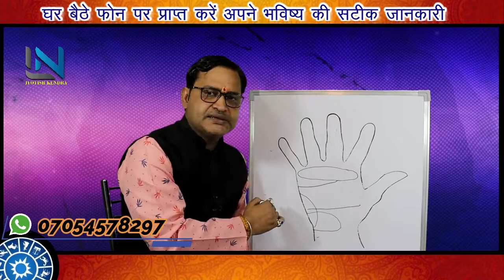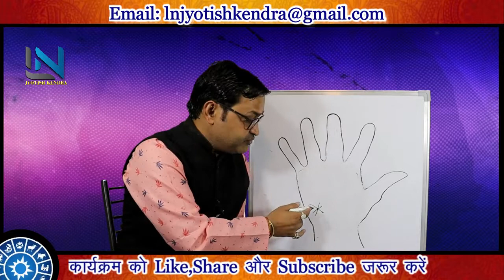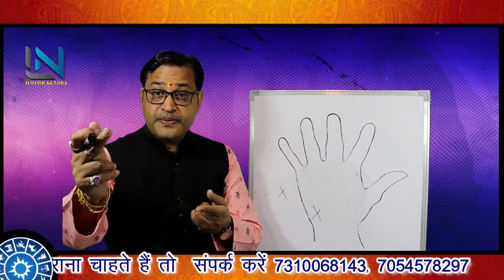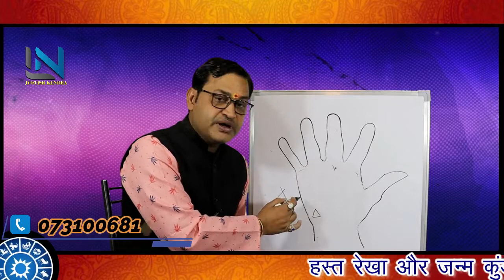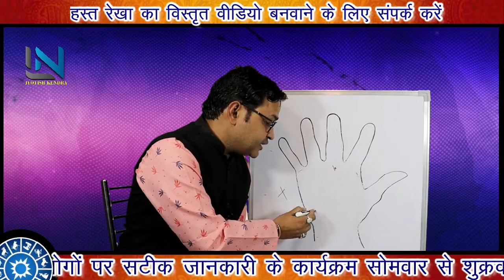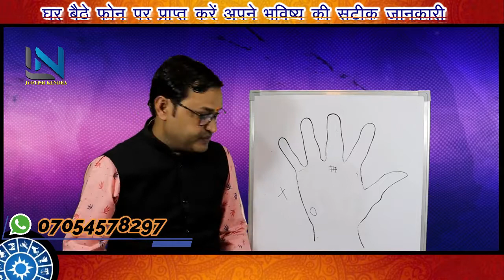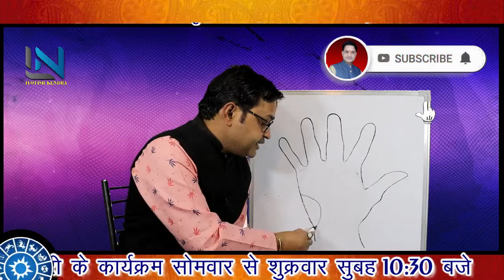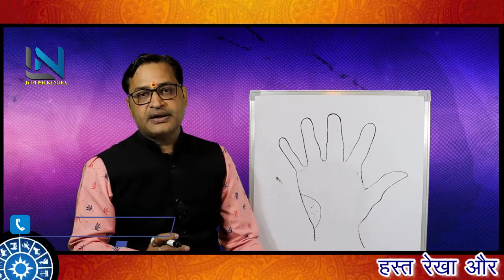चंद्र पर्वत पर निशान, धनयोग व दरिद्र योग कैसे देखें / Chandr Parvat par Nishan Dhanyog ya Daridr Yog